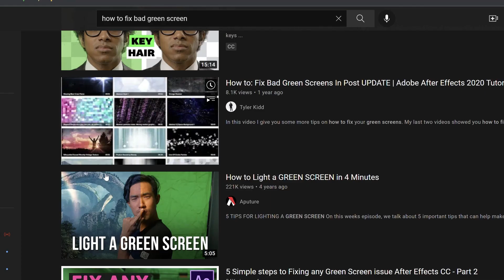BTS My rode reel - NOT A JUNKY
Running out of time to enter, will write a description later...